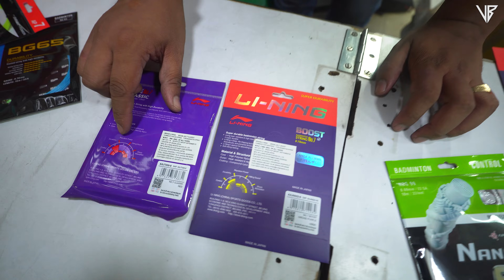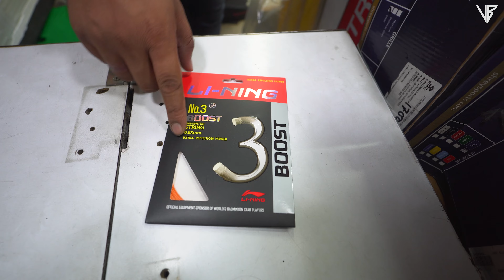Badminton Market Kolkata 🏸 Surajit Sports | Esplanade Wholesale Sports Market | Yonex Apacs Rackets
Badminton Market Kolkata | Surajit Sports | Esplanade Wholesale Sports Market | Yonex Apacs Li-Ning Young Rackets

Surajit Sports
Address: Gate No. 4, No.D-2/8, E2/4, E2/5, Dr. Bidhan Chandra Roy Market, Jawaharlal Nehru Rd, Maidan, Esplanade, Kolkata, West Bengal 700069

⚙️ Gears I use
🔸 Sony ZV-E10
🔸 Sony 11mm f1.8 lens
🔸 GoPro Hero 10
🔸 Gopro Hero 8
🔸 Dji Mini 2

🎼 Music
Minecraft by Di Young   • Di Young - Pixel Pig

Queries -
esplanade sports market
sports market in kolkata
kolkata sports wholesale market
esplanade wholesale sports market
badminton market in kolkata
badminton market esplanade kolkata
badminton shop kolkata
badminton racket wholesale market
yonex racket kolkata
apacs racket